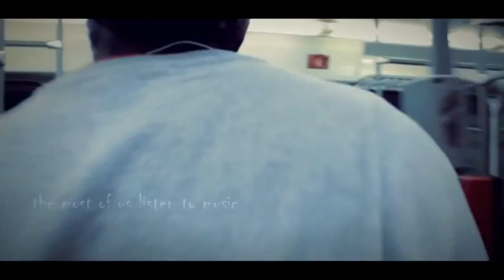Hamoody - The Illusion Trailer 2014 - "Kingz Squad"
Hip Hop Underground Dancer From Germany Bonn Kingz-Squad Crew